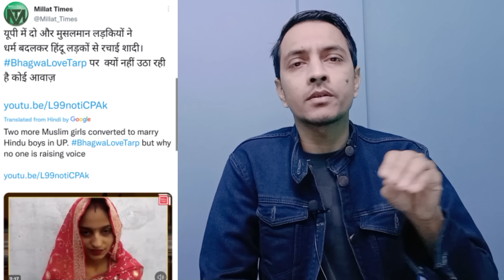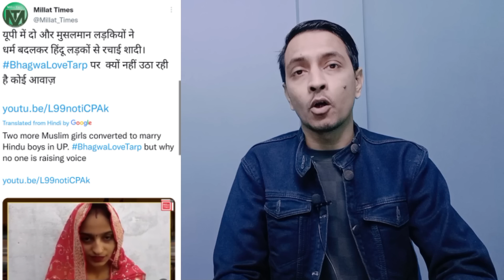Muslim girl converted Hinduism | up barailly muslim girls married hindu boy